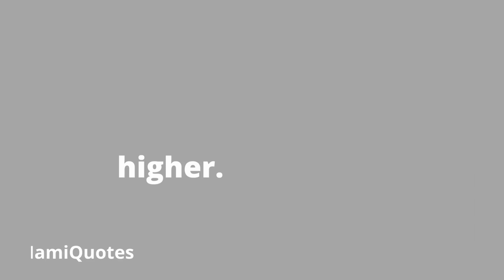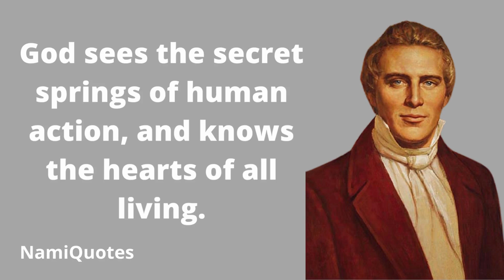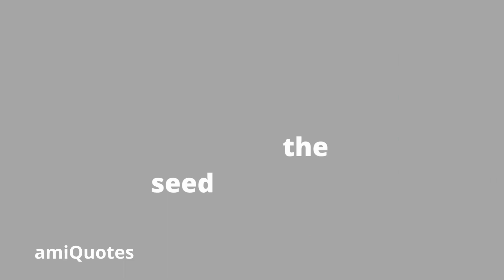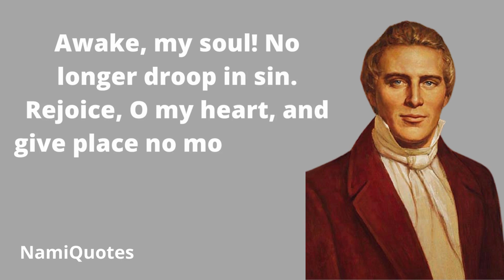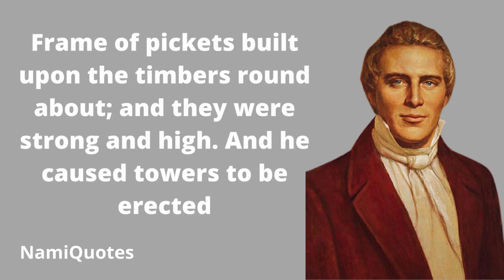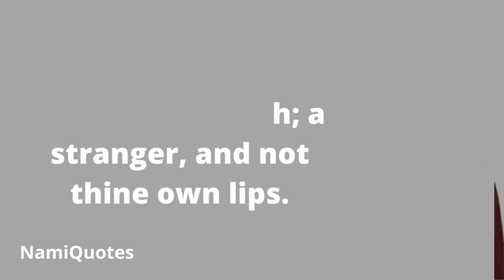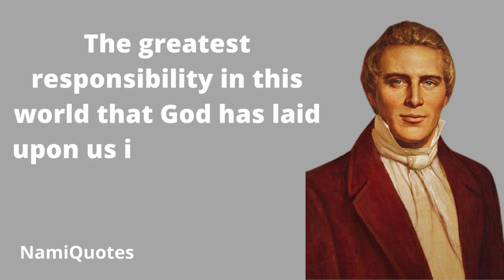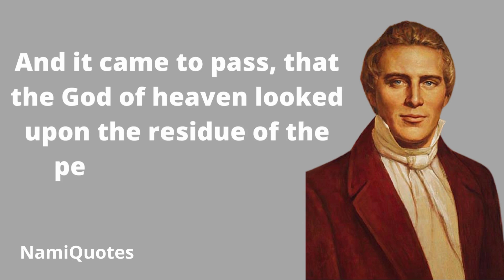Joseph Smith Jr. Famous Quotes that will Change Your Life | NamiQuotes #22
Joseph Smith Jr. was an American religious leader and founder of Mormonism and the Latter Day Saint movement. When he was 24, Smith published the Book of Mormon. By the time of his death, 14 years later, he had attracted tens of thousands of followers and founded a religion that continues to the present with millions of global adherents

This video is quotes from Joseph Smith Jr. This quotes compilation is made of his best quotes and we hope that these motivational life changing quotes can make you think about many things in your life. Joseph Smith Jr.'s quotes are definitely worth your time. Don't forget to take screenshots of the quotes you like to put together your collection of motivational inspirational quotes.

 joseph smith papers

 joseph smith jr quotes

 quotes joseph smith

 joseph smith quotes

 joseph smith polygamy